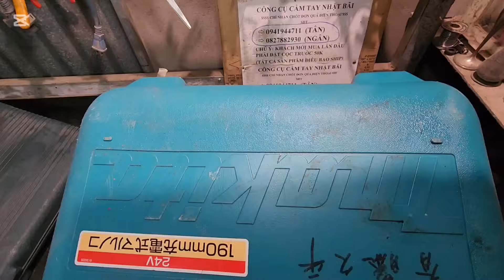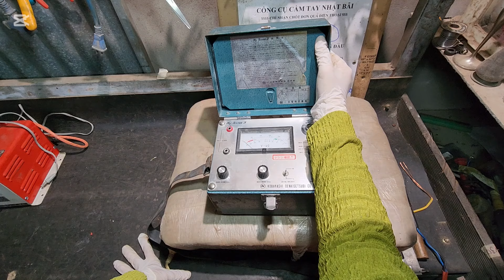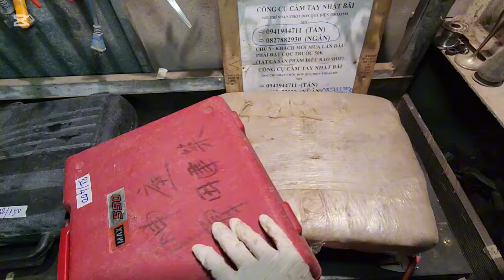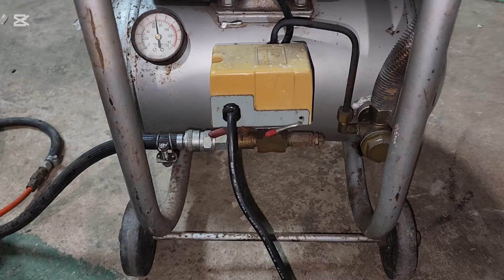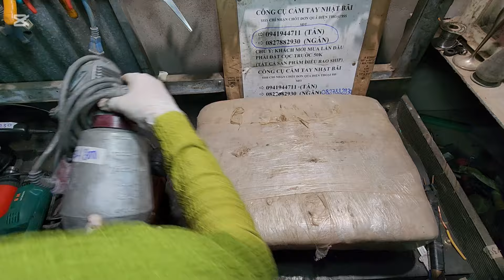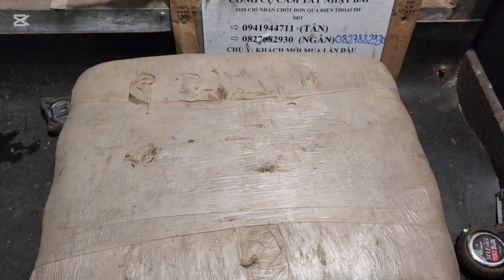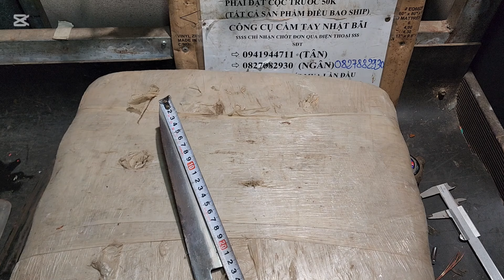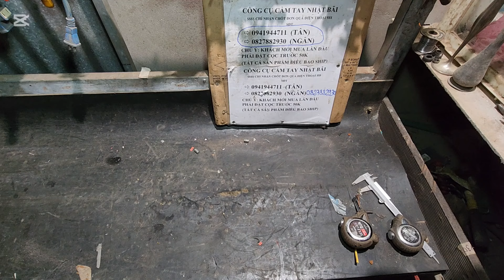Thanh li công cụ đồ nghề nhật bãi lh Tân 0941944711 và ngân 0827882930